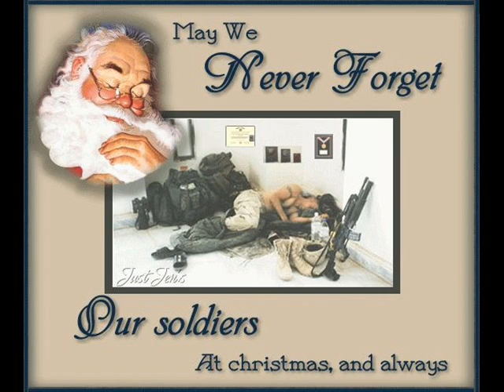Soldiers Night Before Christmas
To all veterans past, present and future:  May we never forget your sacrifice.

Voiceover by Ron Derrick

Poem originator: Disputed